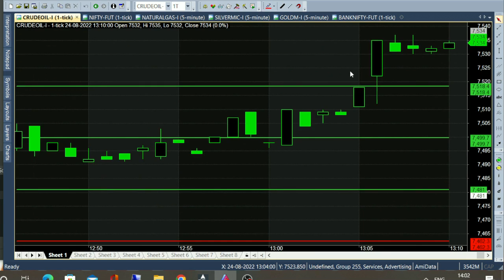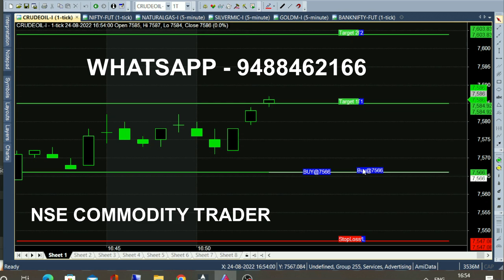bank nifty & crude oil sep05 - Aug 12 chart calls view